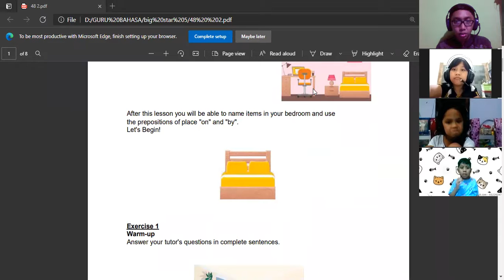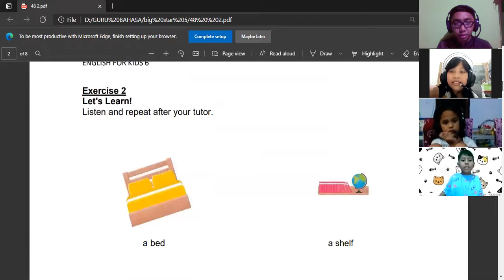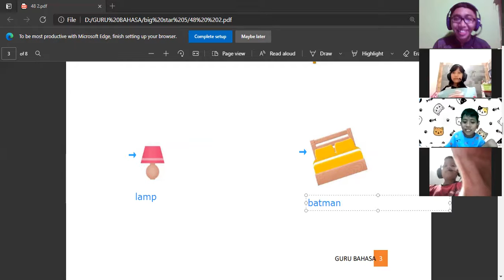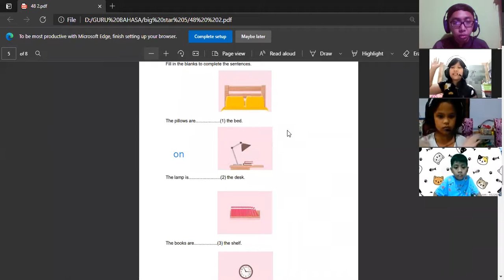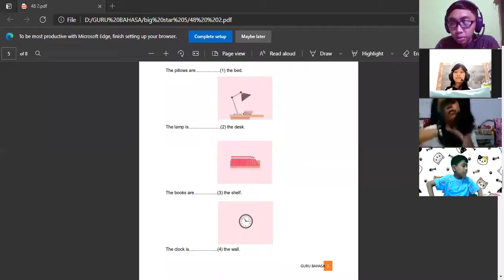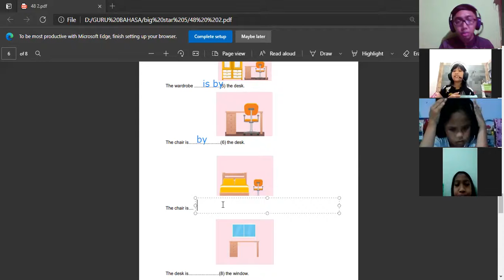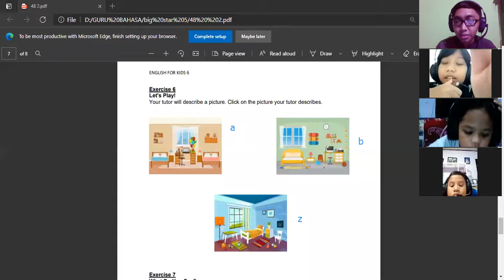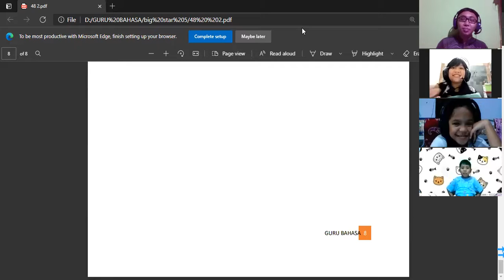Big Star 5 - Day 2 | batch 14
Kelas : Big Star 5
Batch : 14
Tutor : Mr Yoga
Periode : 24 Mei 2021